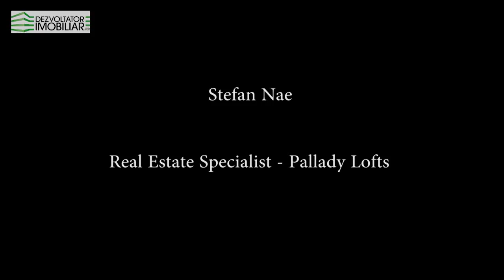Interviu Stefan Nae - Pallady Lofts